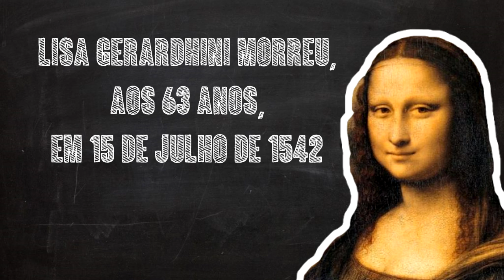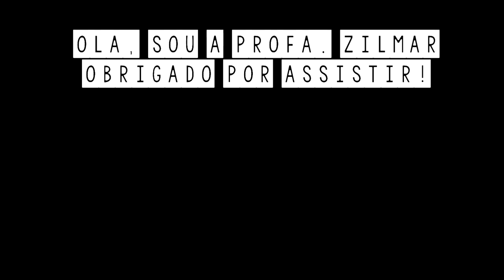Mulheres na História #104: MONA LISA, a mulher por trás da maior pintura de LEONARDO DA VINCI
Olá, no vídeo de hoje veremos a história de Lisa Gherardini, a mulher por trás de Mona Lisa, a obra de arte mais famosa do mundo.